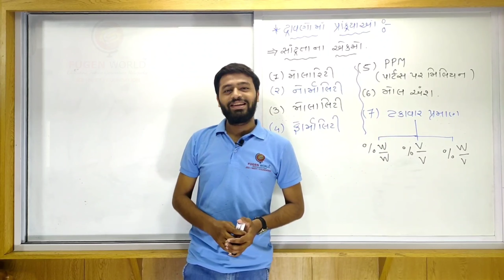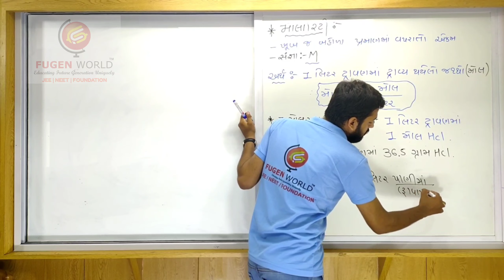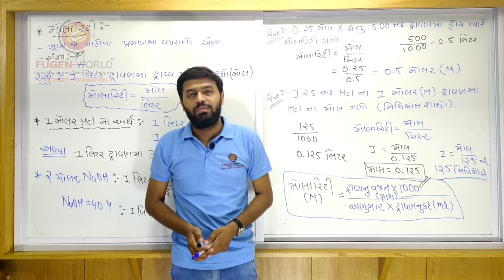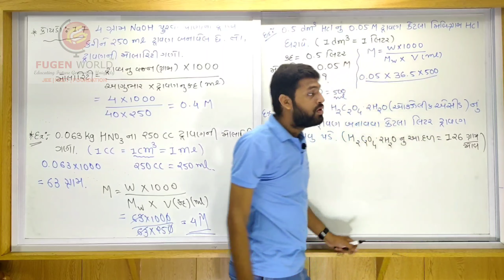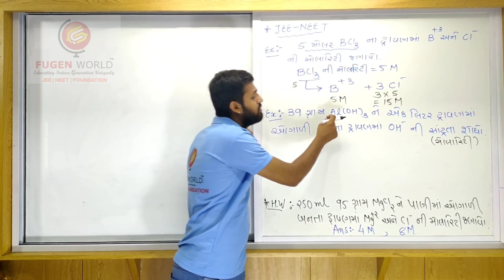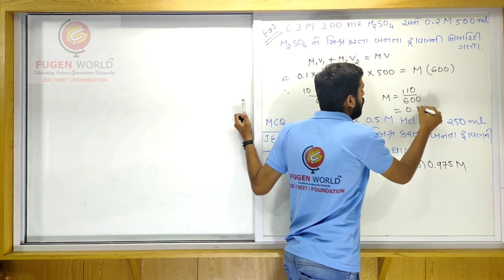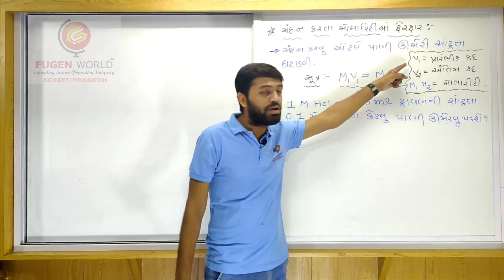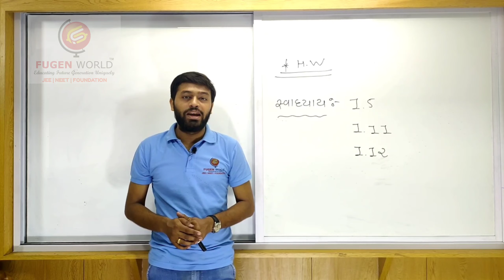Chap 01 | Chemistry | Lec 10 | Gujarati Medium (Std 11)